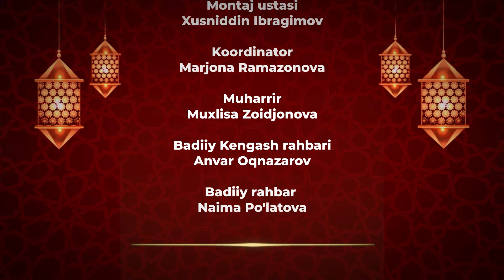Ihlos | Odamiylik 10-son